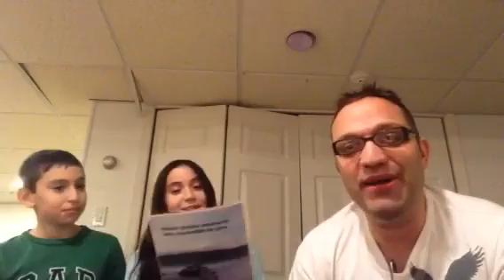Voice Time Episode 15 (Lexi Time 1)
Not so Famous is baby sitting again and this time Voice time is taken over by LEXI!  Lexi time 1!